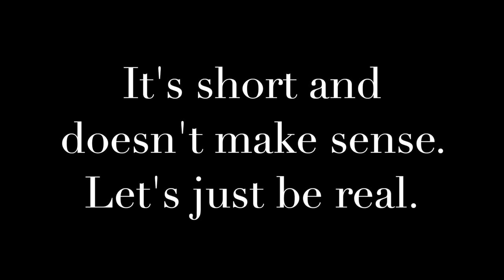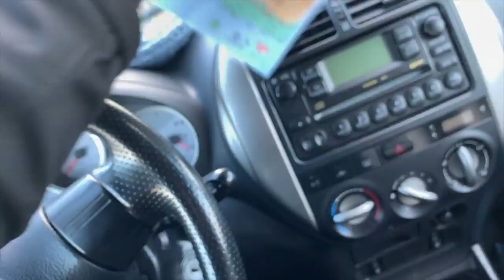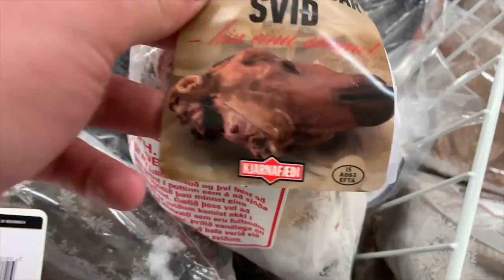Back to Iceland || Travel Vlog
Went BACK to visit my sister in Iceland one more time! Can't get enough of this place. It's so cold.